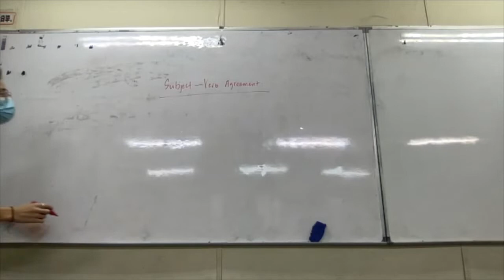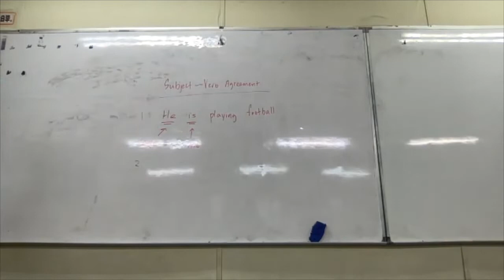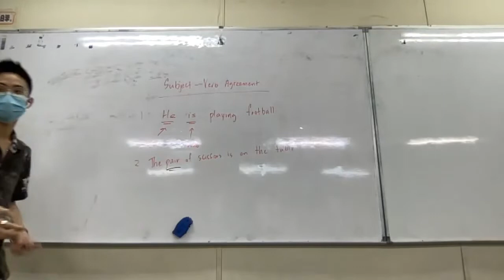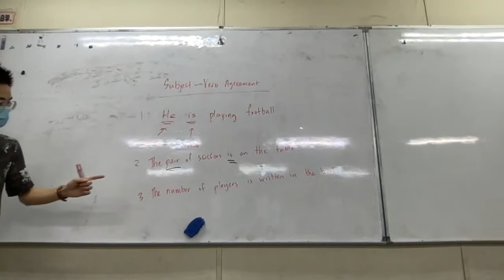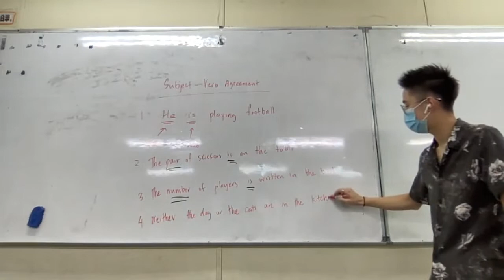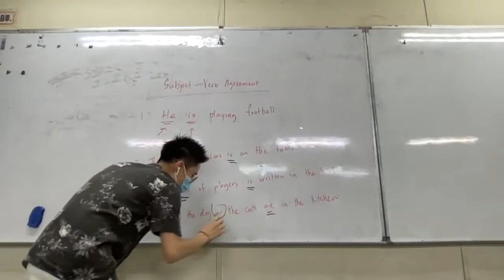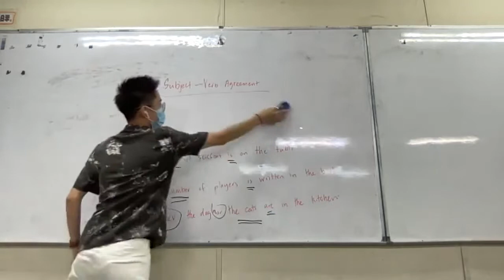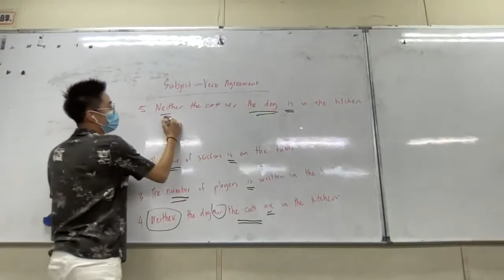Subject-Verb Agreement Basics [Chinese - Mandarin]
I will be explaining about the basics of subject-verb agreements in mandarin, a Chinese dialect. Do ask questions in the comments section below or you could tell me what content to make next.